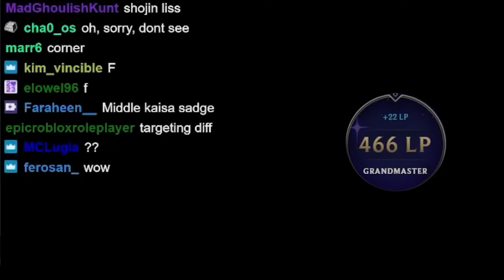3 star 4 costs will become rarer in future patch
Right now, getting 3 star 4 costs is too easy, in one of the upcoming patches soon, they will nerf this dramatically. Making it harder to get 3 star 4 costs. But until then, Keane is aware and always watching to see if his opponents are trying for 3 star 4 costs, because it is so easy to deny and make it harder for them to hit, so for now, that is the game one must play. Have fun!

TFT SET 11 Ranked, patch 14.8b

Timestamps

0:00 INTRO
1:01 STAGE 1
4:52 STAGE 3
10:04 STAGE 4
16:10 STAGE 5
22:25 STAGE 6
27:02 STAGE 7 & ENDING